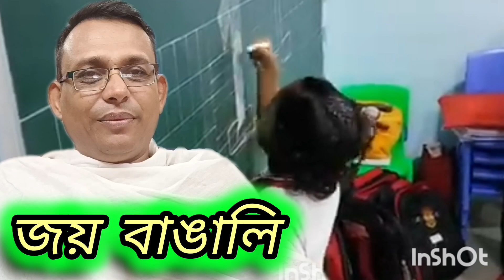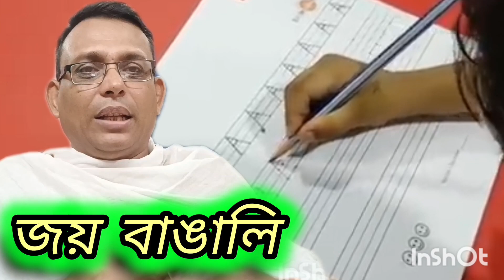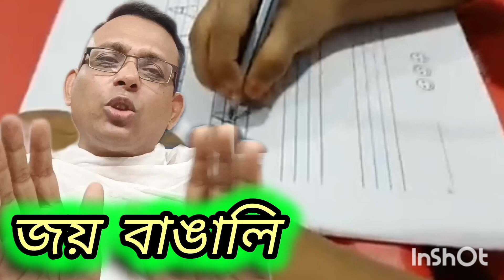July 1, 2024 শিক্ষক মহাশয় দুই ছাত্রকে কি বলল?mukullaxmi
প্রিয় দর্শক বন্ধুরা আপনারা কেমন আছেন আশা করি প্রত্যেকে ভাল আছেন সুস্থ আছেন সুন্দর আছেন। দর্শক বন্ধুরা আমরা এই পর্বে আপনাদের সামনে যে বিষয়টি ভিডিও বার্তার মাধ্যমে তুলে ধরেছি মনোযোগের সঙ্গে শুনুন এবং বিষয়টি সম্পূর্ণরূপে বোঝার চেষ্টা করুন। আগামী দিনে বিষয়গুলি যদি বুঝতে আপনি সক্ষম হন আর যাই হোক আপনাদের জীবনে কোন নিম্ন মধ্যবিত্ত এবং মধ্যবিত্ত পরিবার অর্থনৈতিক কষ্টে দৈনন্দিন জীবন যাপন করিবেন না। প্রিয় দর্শক বন্ধুরা যদি আমাদের এই ভিডিওগুলি ভালো লাগে অতি অবশ্যই একটি লাইক করবেন আপনাদের মনে কৌতুহলবশত যে প্রশ্ন যে কোন মুহূর্তে আসবে আপনারা কমেন্ট বক্সে সর্বসাধারণের সামনে প্রশ্ন করুন সেই সঙ্গে প্রত্যেকটি অর্থনৈতিকভাবে পিছিয়ে পড়া অসহায় মানুষদের পাশে থেকে প্রচুর প্রচুর শেয়ার করুন ভালো থাকবেন সুস্থ থাকবেন।
জয় হিন্দ বন্দে মাতারাম //জয় বাঙালি